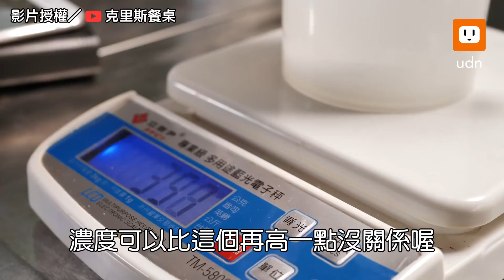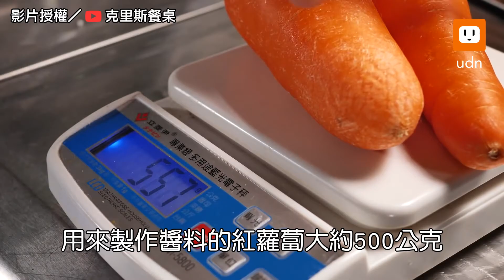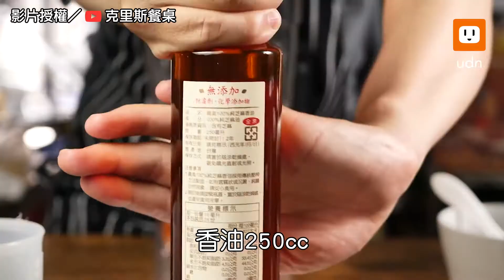酸甜爽脆「黃金泡菜」DIY 奶油+紅蘿蔔做出完美醬汁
這泡菜的顏色好完美啊，在家也想來試試看～